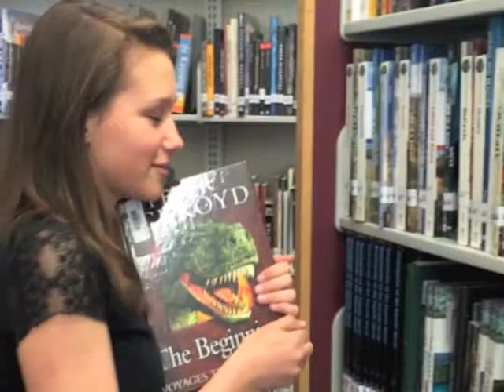Mr. Ahnert's A-TEAM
Celebrate the end of of the 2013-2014 school year with the best crack team of Sophomores ever assembled... or are they Sophomores?